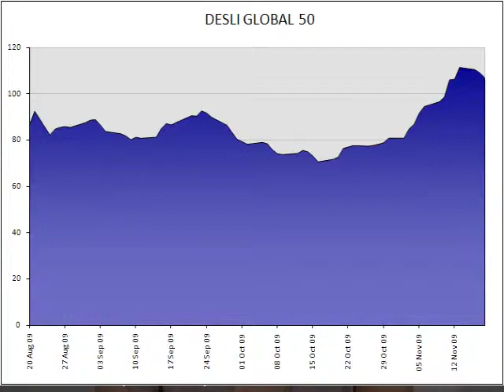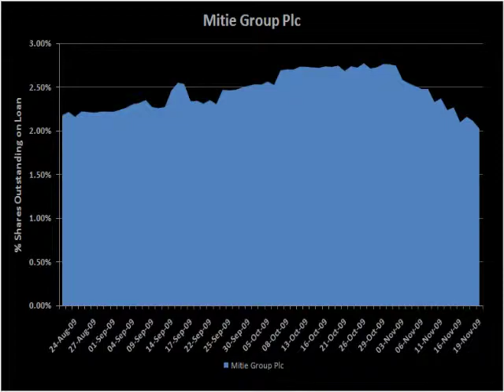DXTV #87 | Commerzbank, MITIE, Zodiac Aerospace